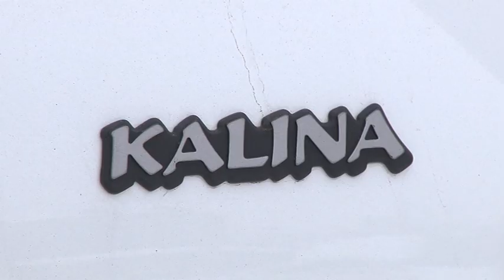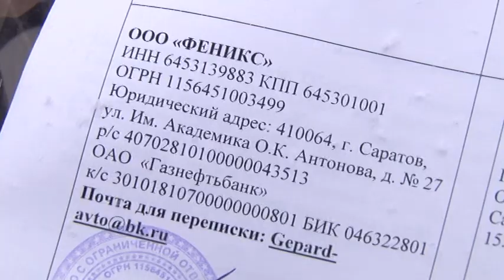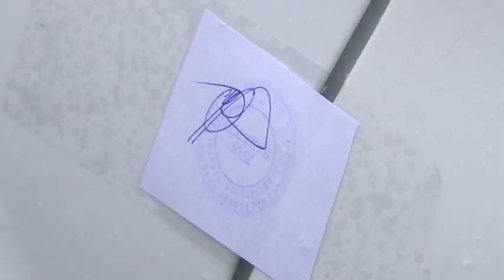Полицейские начали находить автомобили, которые саратовцы отдали в автоцентр «Гепард»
Свою машину он не видел четыре месяца. Сергей Судьин пострадал от мошенников. Продавал свою Калину через интернет. Затем позвонили из автосалона и предложили помощь. За небольшой процент.
- Поехал, посмотрел, довольно-таки много машин, бюджетные, элитные, всякие.
Машину оставил и уехал. А спустя полмесяца её на стоянке уже не было. Затем закрыли и саму фирму. Автомобиль Сергея полицейские нашли только на днях. В пригороде Энгельса. На ней уже ездил новый владелец. В итоге, Калину изъяли.
Сергей Судьин, пострадавший:
"ПТС у меня заранее был подписан, а в договоре купли-продажи, когда они её оформляли, очевидно подделали, потому что в договоре купли-продажи я не расписывался. Есть в ПТС и есть в договоре комиссии, а в договоре купли-продажи я не расписывался".
От "Гепарда" здесь ни следа. Так называется фирма, которая находилась на одной из автостоянок в посёлке Солнечный. Бизнесмены занимались продажей поддержанных машин. Ворота закрыты, площадка пустая. По словам людей, они остались и без денег, и без машин.
Марина Шкурина, пострадавшая:
"Я выложила машину на "Авито", мне позвонили с "Гепард-Авто", предложили свои услуги. Приезжайте, мы вам все сделаем в лучшем виде. Я им названивала, звонила ежедневно, они говорили, нет машины, ее в кредит не одобрили. В итоге я узнаю, что восьмого ноября ее продали, а по договору первого ноября".
Восемьдесят два автомобиля. Столько успели продать сотрудники этой фирмы. И дешёвые, и дорогие. Всего, по словам правоохранителей, ущерб составил порядка тридцати миллионов рублей. Директора фирмы "Гепард-Авто" уже арестовали. Он сидит дома.
Роман Дмитриев, сотрудник областной прокуратуры:
"Они брали машины на реализацию, а вырученные деньги владельцам автомобилей не отдавали, а присваивали непосредственно себе. В этом году на личном приёме у прокурора области представитель инициативной группы граждан рассказал об имеющейся проблеме, в связи с этим прокуратурой области ход расследования был взят на себя".
Остальные восемьдесят с лишним машин сейчас ищут по всей области. Полицейские объявили их в розыск. По словам экспертов, вернуть свои авто людям можно, но будет не просто. Некоторые машины мошенники могли оформить на подставных лиц и отправить в другие регионы.